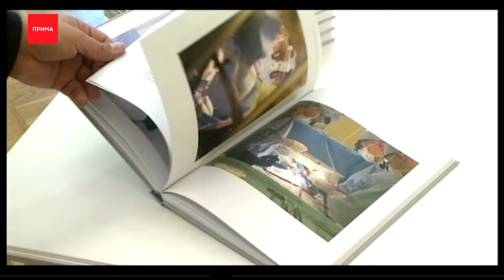Красноярский кардиоцентр празднует свой юбилей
10 лет истории и тысячи спасённых жизней. Красноярский кардиоцентр празднует свой юбилей.

В честь 10-летия кардиоцентра родилась и его история в книге. «Первой книге» — так она называется. В ней больше 500 уникальных фотографий, через которые рассказана история кардиохирургии Красноярска. За это время в центре провели больше 408 тысяч операций по пересадке сердец, причем как взрослым, так и детям. Запечатлел все самые трогательные и серьезные моменты работы хирургов фотодокументалист Алексей Снетков. Три года он днем и ночью снимал, как работают врачи и спасают жизни людей. Главный врач кардиоцентра — Валерий Сакович рассказал, что он мог позвонить фотографу когда угодно, к слову большинство операций проводят как раз в ночное время суток, так проще и быстрее доставить донорский орган, когда на дорогах пусто. Есть в книге разные фотографии от стандартных операций до момента, когда пересаженное сердце начало биться. Сегодня книгу презентовали сам главврач центра, фотограф и митрополит Пантелеимон.

Валерий Сакович, главный врач Красноярского Кардиоцентра
— Она писалась в кабинетах, в операционных, она не пишется в конкретном месте. Авторы они сидят в этом зале, каждый заведующий рассказывал о своем отделении, там есть прямая речь наших сотрудников.